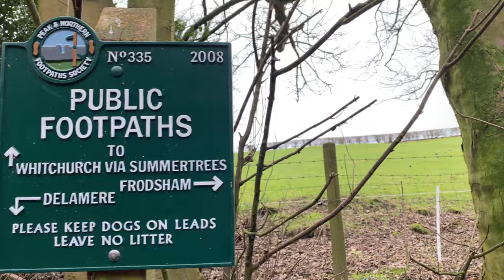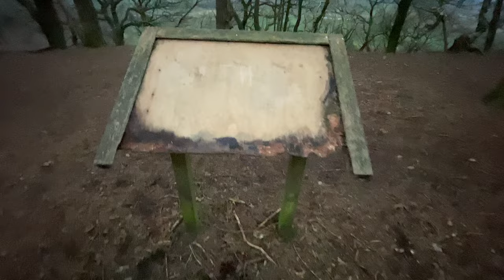Hiking Cheshire's Sandstone Trail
34 mile hike from Frodsham to Whitchurch, The Sandstone Trail is Cheshire's backbone and follows the geology around the Cheshire Plain. From Iron Age Hill Forts to Medieval Castles, canals and Forest. We visit Mad Allen's Cave, the original English Hermit and avoid the crowds in Delamere Forest. One our favourite National Trails so far.

Cafe: Lochside Cafe, Grindley Brook.